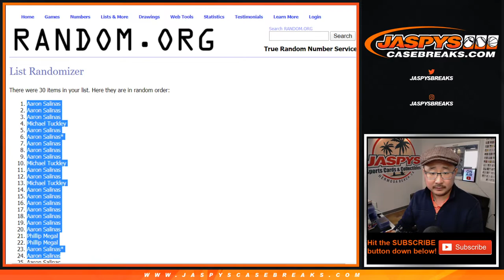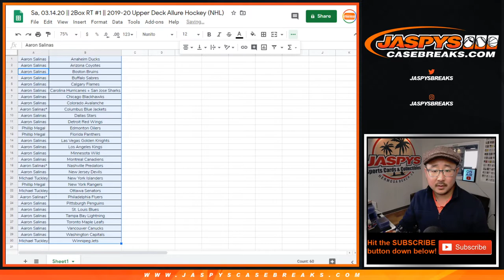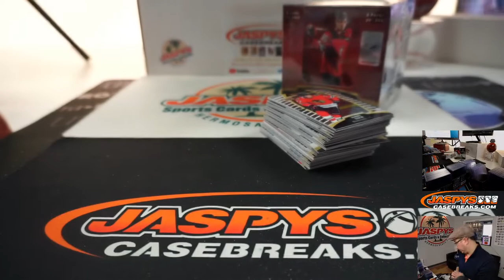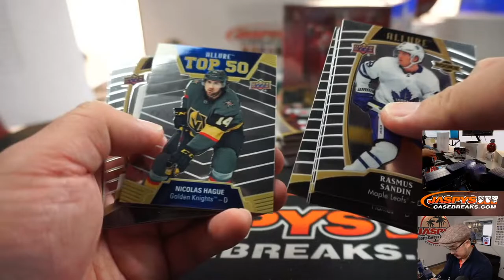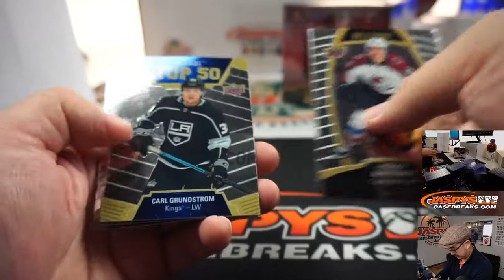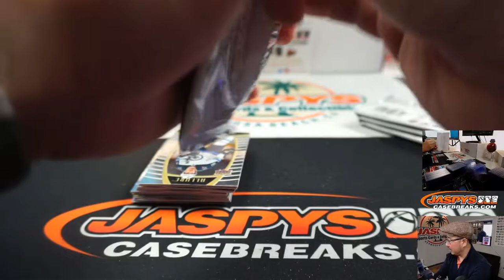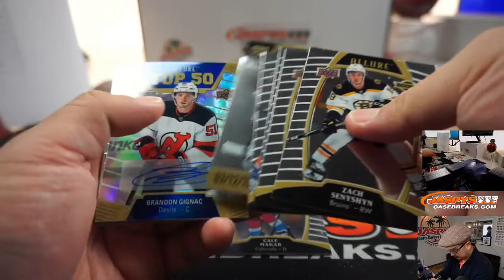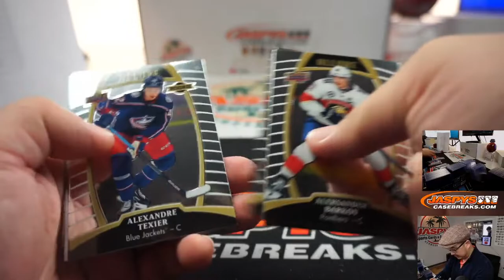Sa, 03.14.20 || 2Box RT #1 || 2019-20 Upper Deck Allure Hockey (NHL)